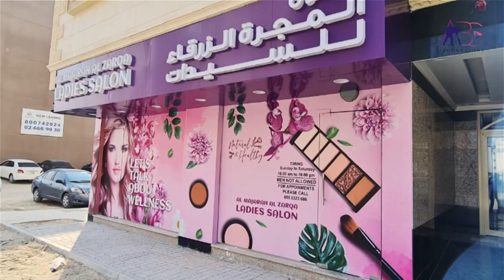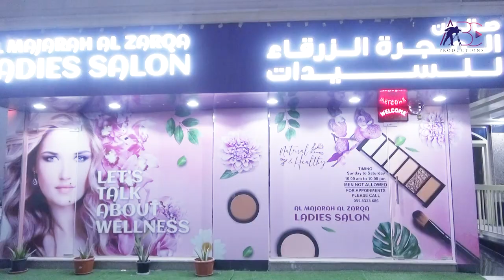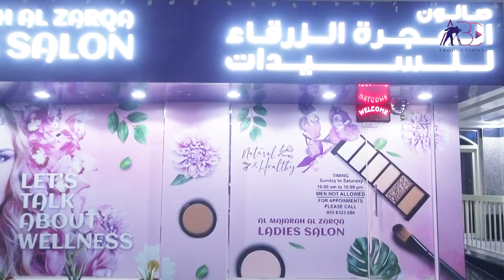Al Majarah Al Zarqa Ladies Salon